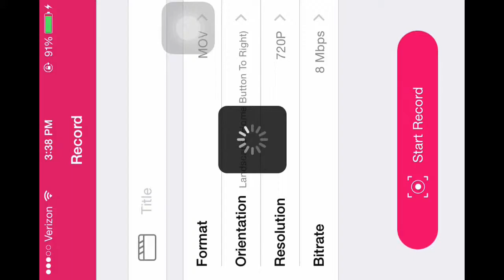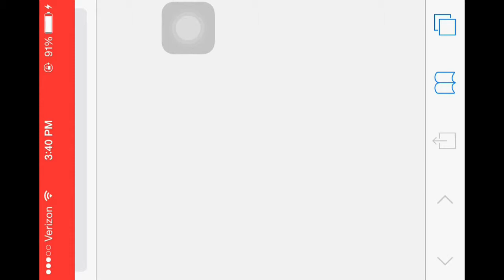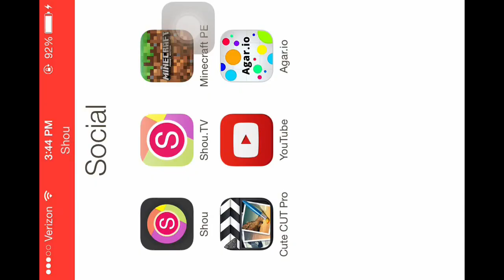CHINA IS LIFE!!!/agar.io gameplay